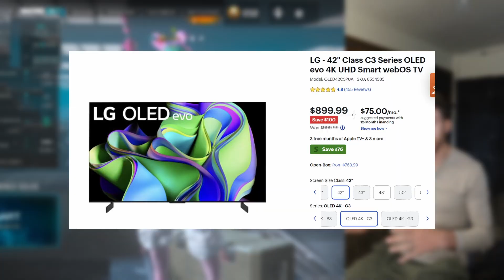How I play Call Of Duty on a Unicycle!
Were making some changes to keep getting better at this style of play. Biggest thing for me will be to get a bigger screen, an actual headset, and a taller seat post for more comfortable riding.

Follow My stream to watch LIVE!!!